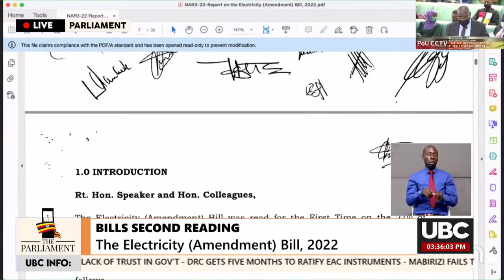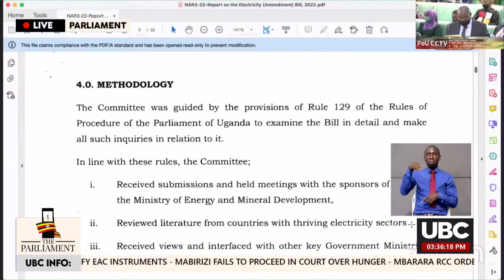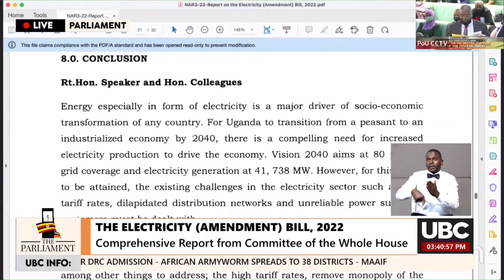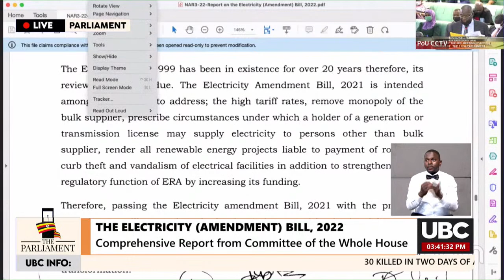LIVE: PARLIAMENT IN SESSION || 13TH APIRL , 2022